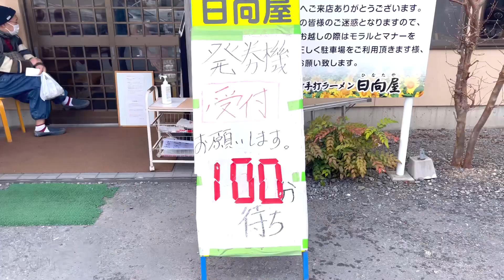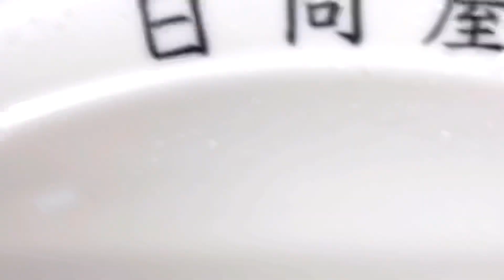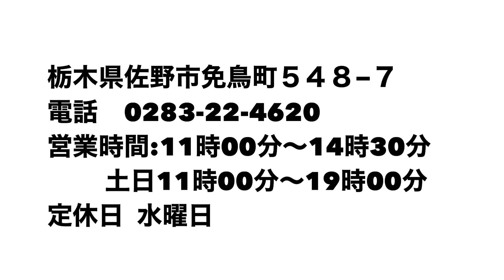【佐野ラーメン人気店】開店前から待ち時間が「青竹手打ちラーメン日向屋（ひなたや）」 栃木県佐野市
日向屋

田村屋系佐野ラーメン系譜、二番弟子さんのお店です。しかし味を模倣するのではなく日向屋さんならではの解釈で佐野ラーメンを表現されていらっしゃいます。ウンチクよりもまずは食べてみて欲しいお店ですね。

栃木県佐野市免鳥町５４８−７
営業時間 　月・火・木・金11時00分～14時30分　土日11時00分～19時00分

なお、店名はGoogleお店検索で表示される店名で表記しています